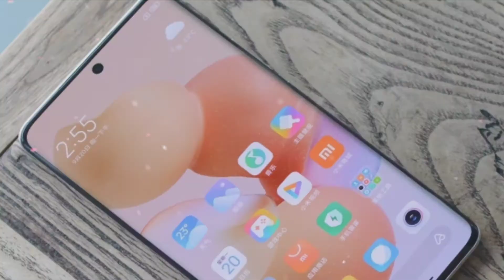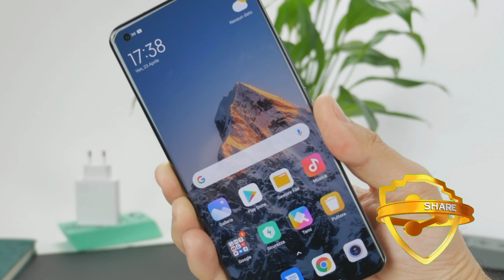xiaomi civi full review / snapdragon 778 / 4500 mAh battery/ AMOLED display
full intro about mobile 👇👇👇

Xiaomi Civi - The Xiaomi's New-Series Of Phones
The smart tech Xiaomi is launching ne Xiaomi Civi - The Xiaomi's New-Series Of Phones
The smart tech Xiaomi is launching new Civi smartphone series. Yesterday, Xiaomi shared news about its new smartphone on its official Weibo profile. And now Today, Xiaomi also posted a photo of an upcoming device on its Weibo profile with its back revealed. The newcomer Xiaomi Civi series will be another in a series of Xiaomi smartphone series, and it will be available in China. The coming smartphone will be powered by the Qualcomm SM7325 Snapdragon 778G 5G chipset, this is a powerful chipset that is used in upper-class handsets. The Xiaomi's Civi with this processor will provide the user with powerful results. The smartphone has got a 2.4 GHz Octa-Core processor under the hood of this smartphone. The Xiaomi Civi's going to have a 6.55 Inches big screen size and It will provide the user with full HD plus the resolution of 1080 x 2400 Pixels. And there is an OLED Capacitive Touchscreen display that is the latest one and well known for its outstanding results. This handset Xiaomi sharp Civi will be paired with a gigantic RAM capacity of 8 gigabytes. The chipset and the RAM capacity of the device show that it will enable the user to execute things within seconds. The internal storage capacity of the smartphone is 128/256 gigabytes that are enough to store a huge amount of data for future use. The Xiaomi is packing a Quad Camera in the back of Civi. The main camera is 64 megapixels, 8 megapixels, 5 megapixels, telephoto macro. The selfie camera is 32 megapixels which will take wonderful pictures. The upcoming new Civi got an under-display, optical fingerprint sensor to protect your data from loss. And the battery of this Civi is 4500 mAh is planted inside the belly of the new Civi which is enough to keep running for almost one or two days of active use. And also there is a fast battery charging of 55W in this new handset which is called Civi by Xiaomi. Now Samsung and other smartphone companies will be looking to bring features like the Xiaomi Civi.